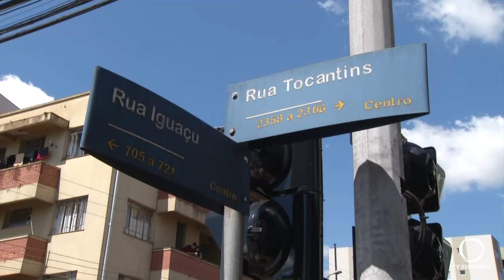Uma pessoa ficou ferida em um acidente de trânsito que aconteceu no centro de Pato Branco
Segurança: Uma pessoa ficou ferida em um acidente de trânsito que aconteceu no centro de Pato Branco nesta segunda-feira (28).